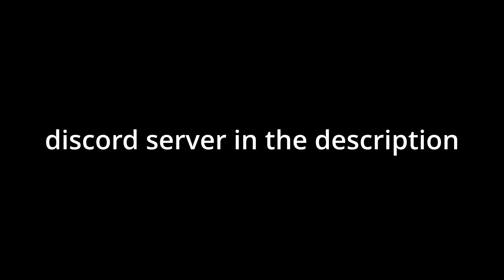shell shockers Saturday | 12 | epic moments with MK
hey gamer
welcome to 12th episode of shell shockers Saturday. this is probably my best shell shocker montage I have made. the video was made with my friend (PLG)MK. also happy new year.
I do not kill vital but I do 360 in shell shockers. not noob pro god or egghunt. this is not vital, greysoceans, killzomatic, huntra or ruby and star. I don't play Minecraft any more. at Christmas I will show you my inventory. shell shockers is a great game and all gamer will love it and this video. MK dose not acturly play for PLG which is a team in shell league